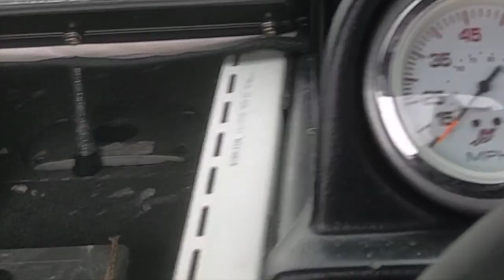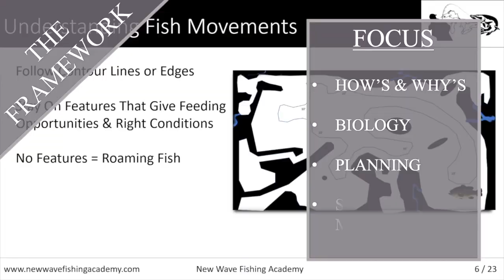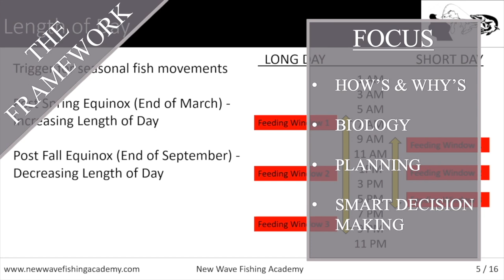GET THE ...SHOVEL? Catching Late Fall Musky Fishing In A Blizzard Giants of Georgian Bay S1E19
Catching Musky in a snowstorm! Learn How To Fish Late Fall Musky Fishing Ontario.

November Musky fishing - In this fishing video we show you how to catch late fall muskie fishing in Canada near Georgian Bay.  Huge crankbaits are the best muskie lures for this time of year and we show you how to catch fish on them in today's fishing show where we are trolling for Georgian Bay musky. We share some of our best fishing tips along the way while catching fish so you know they work. We expect the muskie to be in over winter locations near deep water and we show you how to target them at this time of year.

The Giants of Georgian Bay is a fishing movie series following along our Ontario fishing adventures on Georgian Bay to find and catch the big fish that swim in its waters. In today's fishing show you'll see musky fishing action! The great lakes are home to big fish and we are after the biggest Georgian Bay musky we can find. Georgian Bay fishing is world class but can take time to learn how to find fishing spots. There are plenty of big fish on the great lakes and some of the best fishing spots in Canada are in Georgian Bay! Explore more of the great outdoors with us on this adventure in waters with the best fishing ontario has to offer!

Track: Romen Jewels & Marquee - Coffee